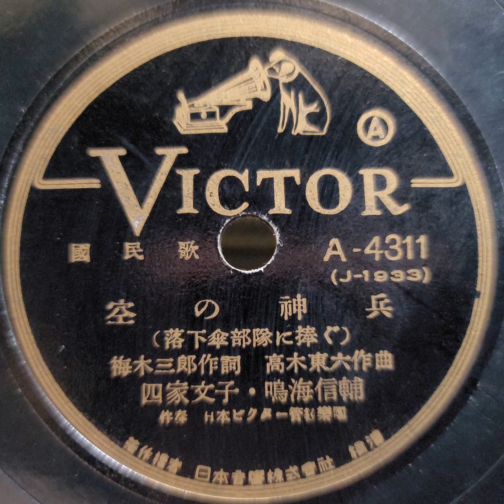四家 文子・鳴海 信輔 ♪空の神兵♪ 1942年 78rpm. Columbia Model No G ｰ 241 phonograph